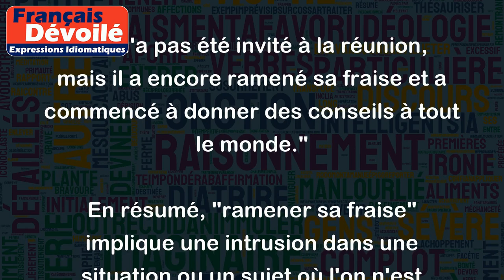Ramener sa fraise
L'expression "ramener sa fraise" signifie intervenir ou se mêler de quelque chose sans y être invité et sans être concerné par la situation en question. Elle a une connotation légèrement négative car elle suggère un comportement intrusif ou impoli.
Par exemple :
- "Arrête de ramener ta fraise dans la conversation, personne ne t'a demandé ton avis !"
- "Il n'a pas été invité à la réunion, mais il a encore ramené sa fraise et a commencé à donner des conseils à tout le monde."
En résumé, "ramener sa fraise" implique une intrusion dans une situation ou un sujet où l'on n'est pas invité. Il est donc important de savoir quand il est approprié ou non de donner son avis pour éviter de se comporter de manière impolie ou inopportune.